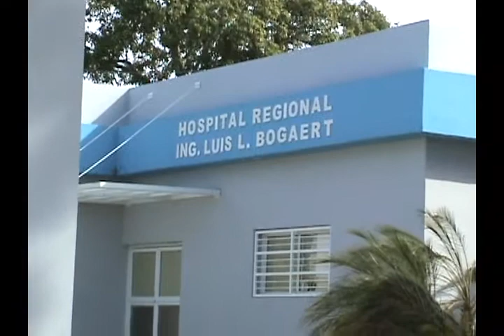Médicos de Valverde retoman lucha y anuncian nuevo paro por 48 horas